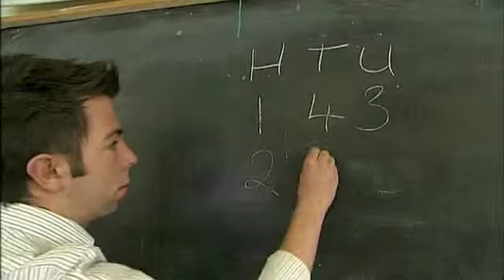Curriculum Development Unit - Mary Immaculate College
Learn about the exciting and innovative work carried out by the Curriculum Development Unit at Mary Immaculate College, Limerick